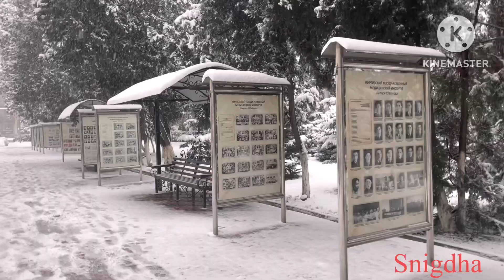First Snow ❄️of Winter in ( Kyrgyz state medical academy 🏥)